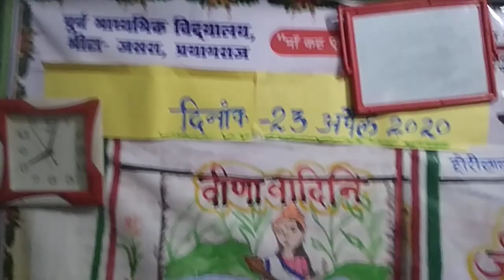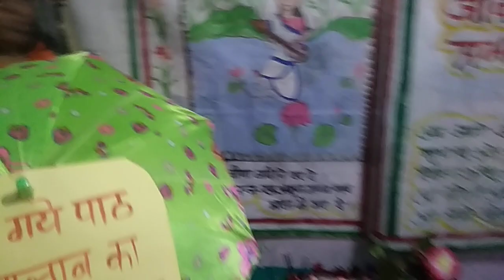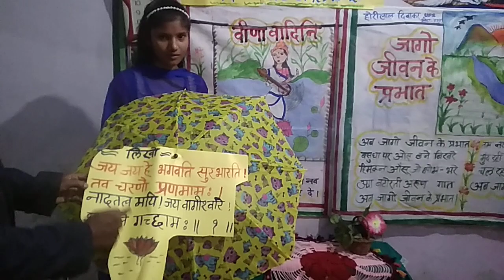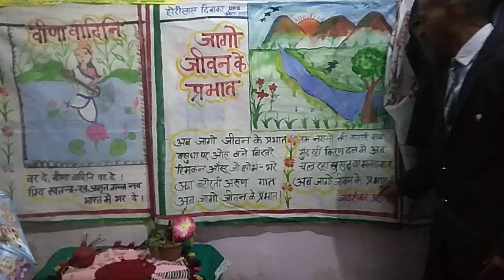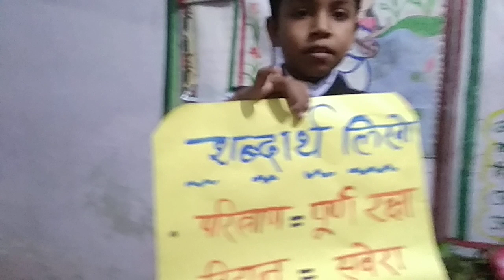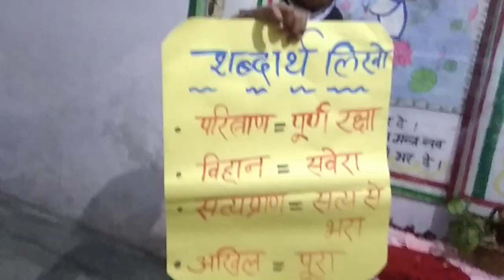हिंदी कक्षा 6 7 8 का प्रथम पाठ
jag jivan me jo chir mahan chir mahan ver de Veena vadini ab jago jeevan ke prabhat